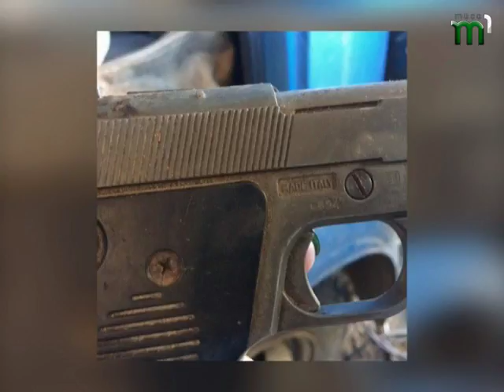Інформаційна програма "Вчасно" на 13:00 (27.10.17)